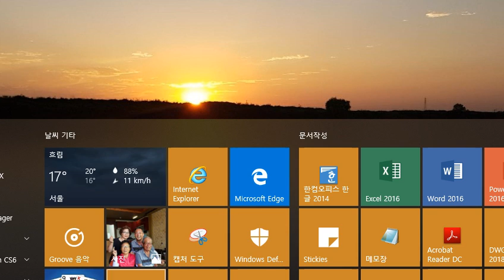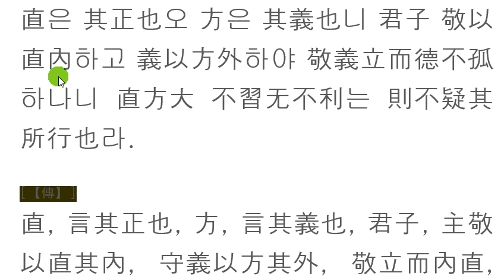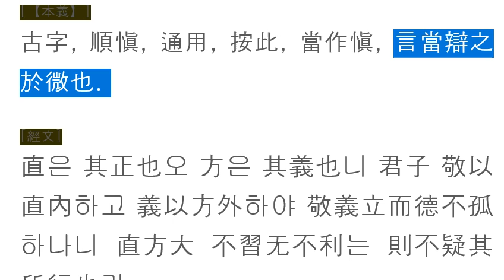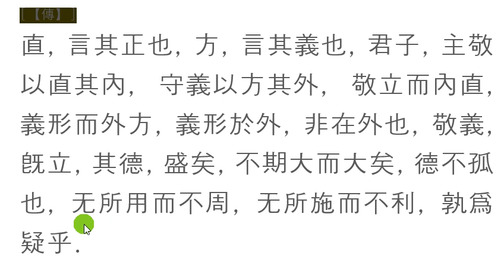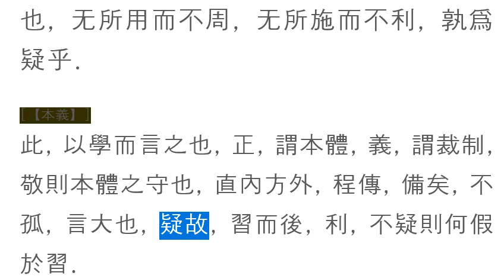주역강독(講讀) : 02 [중지곤] 415 積善之家는 必有餘慶하고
주역원전 강독, 주역원문 강독, 성독, 역학, 易, 02 [중지곤] 415 積善之家는 必有餘慶하고